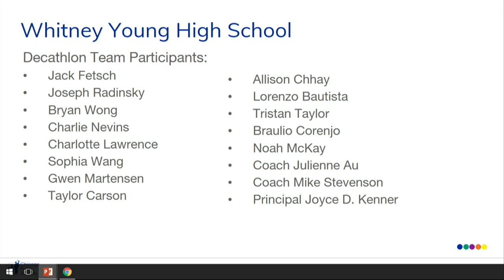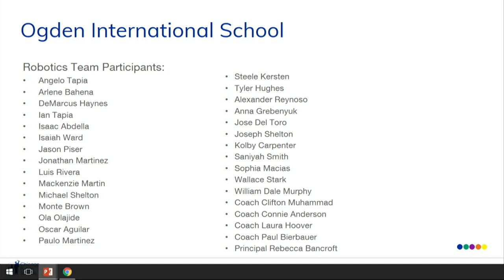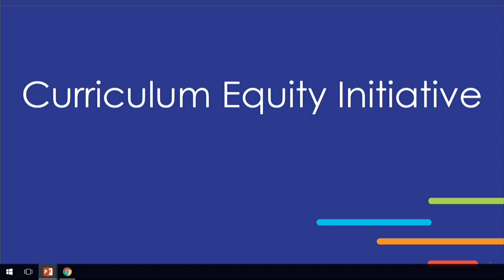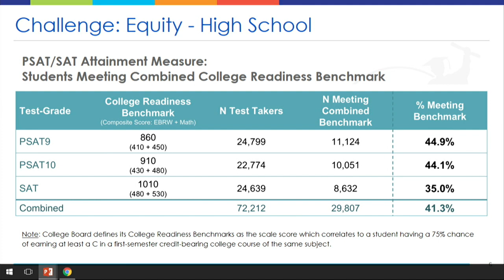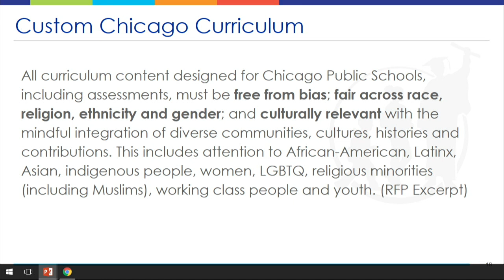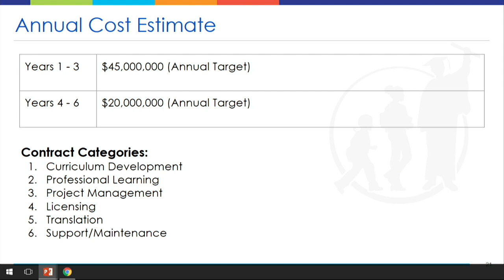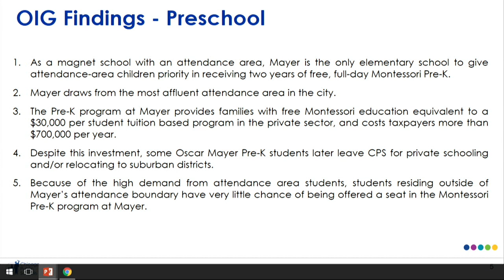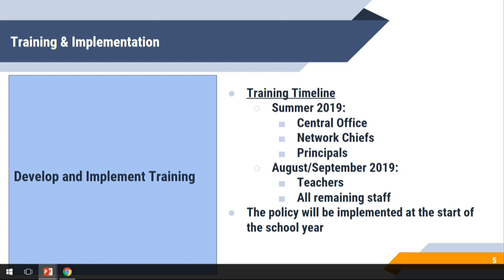Chicago Board of Education Monthly Meeting, May 22, 2019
The following program is presented as a service to the citizens of Chicago and to keep the public informed about the deliberations of the Chicago Board of Education. The Board of Education reserves the right to edit any and all portions of the taped meeting.
This program is not an official record of the proceedings of the Board.  The official written record is available at the  Office of the Board Secretary, 1 North Dearborn Street, Suite #950, Chicago, IL 60602